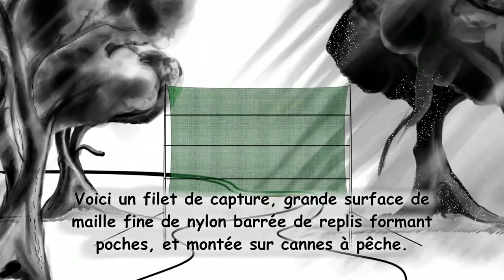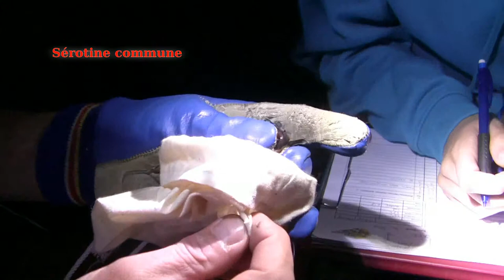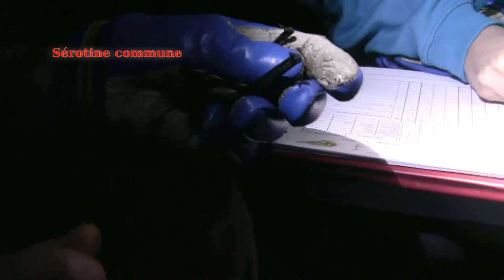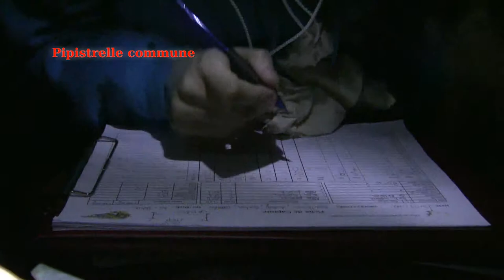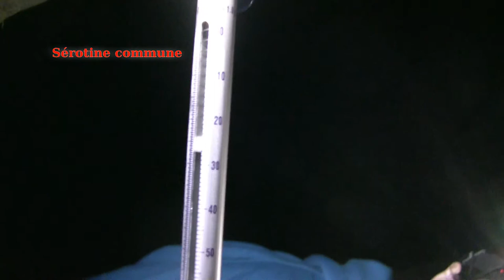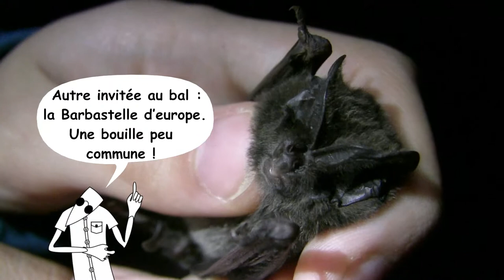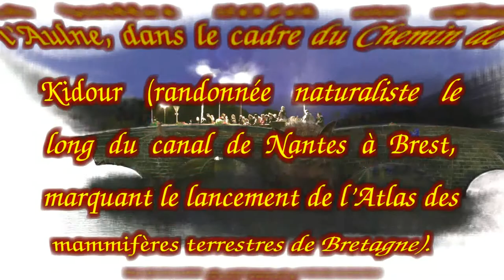Chouettes souris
Un petit documentaire tourné lors d'une capture de chauves-souris à l'été 2010, au bord de l'Aulne, dans le cadre du « chemin de Kidour » (Kidour = "chien d'eau" en Breton, c-à-d la loutre...), randonnée naturaliste le long du canal de Nantes à Brest, organisée par le GMB (Groupe Mammalogique Breton).

A small doc filmed during a bat capture, at 2010 summer, near the Aulne, in the context of the « chemin de Kidour » (i.e. "the path of otter"), a naturalist excursion along the Nantes à Brest canal, organized by the GMB (Breton Mammalogical Group).